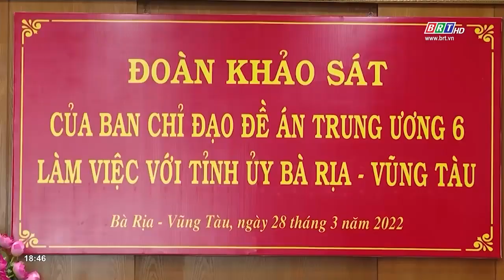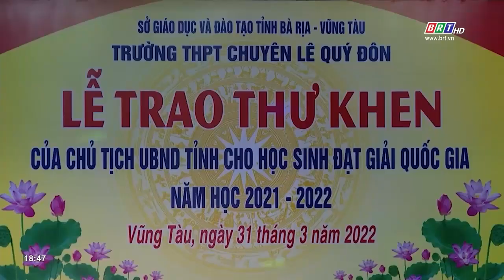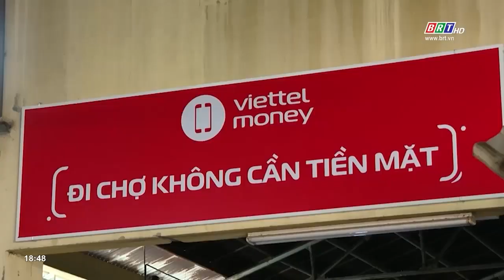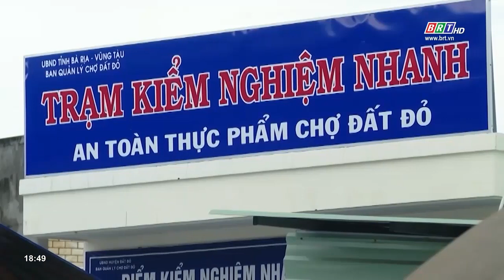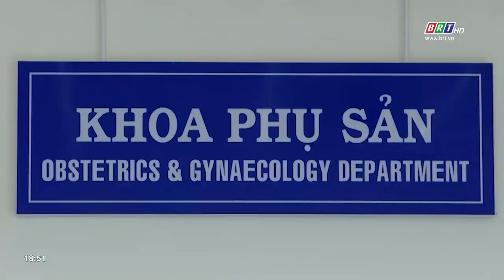Tin tức nổi bật trong tuần 3/4/2022 | BRTgo